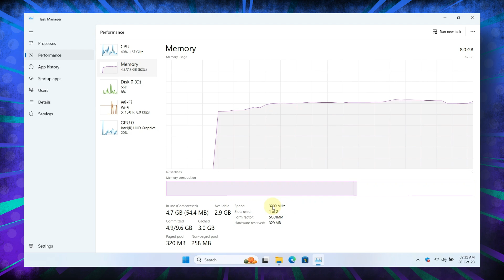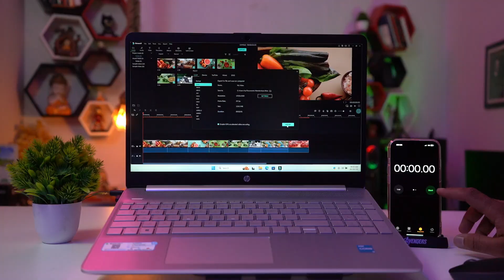Hp 15s FQ5185TU New Launched Core i3 Laptop⚡Best Laptop Under 40000 For Students?🔥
💻Hp 15s-fq5185TU 12th Gen Intel Core i3-1215U,8GB RAM, 512GB SSD

💻Hp 15s-fq5007TU 12th Gen Intel Core i3-1215U,8GB RAM, 512GB SSD

✅ Best HP Pavilion Laptops Under 60K✅
👉HP Pavilion 15-eh2024AU (Ryzen 5-5625U 16Gb Ram/512Gb Ssd)

👉HP Pavilion 15-Eh2018Au (Ryzen 5-5625U 8Gb Ram/512Gb Ssd)

👉HP Pavilion 14-Ec1003au (AMD Ryzen 5-5625U 8GB RAM/512GB SSD)

👉HP Pavilion 14-ec1019AU (AMD Ryzen 5 5625U, 14-inch (35.6 cm), FHD, 16GB DDR4, 512GB SSD)

👉HP Pavilion 15-Eh1101AU (AMD Ryzen 5-8GB/512GB SSD)

00:00 Intro
00:58 Unboxing
01:07 Box Content
01:15 Build and Design
02:04 Keyboard and Trackpad
02:35 Ports
02:58 Specifications
03:34 Display
03:56 Benchmarks
04:20 Performance Test
04:56 Game Test
05:47 Outro